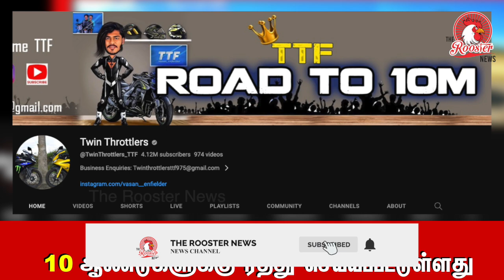RTO OFFICE Suspends TTF VASAN'S DRIVING LICENSE - What is the Fate Of 'MANJAL VEERAN'?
The transport department has suspended the driving license of TTF Vasan till October 5, 2033. While approaching the Madras High Court for bail, Vasan, who was arrested last month for reckless driving, stated he needed to be admitted in a private hospital for treatment. The court denied the bail and asked authorities of Puzhal Jail, where he was lodged, to examine his injury.